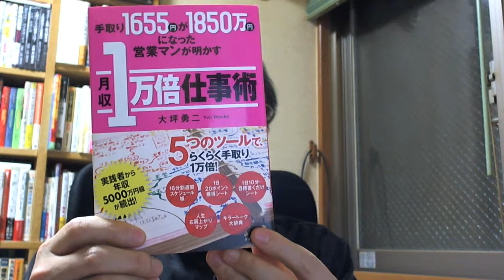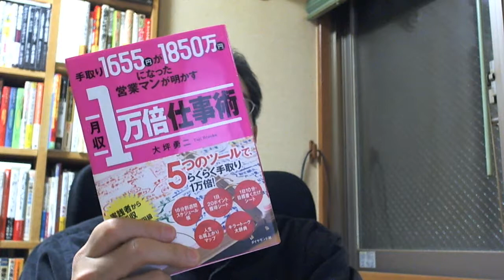■ちょっとした違いが大きな違いを生む！（マーケティング 営業）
１５０業種３０００回以上のコンサルティングをおこなった長谷川博之の動画ブログです­­­­。
営業、販売、マネジメントの話しが中心です。

【見本誌無料プレゼント！】
営業、販売、マネジメントのノウハウを公開している、
商売繁盛のコツが手に入るマーケティング月刊誌
「商いは門門（あきないはかどかど）」の見本誌をプレゼントします。

詳しくは、こちらからお申し込みください。

ブログ「感謝と喜びの超地域密着経営で地域No.1を目指せ！」もご覧ください。